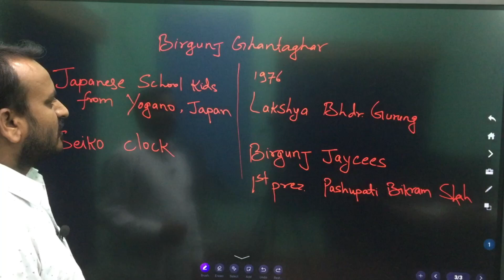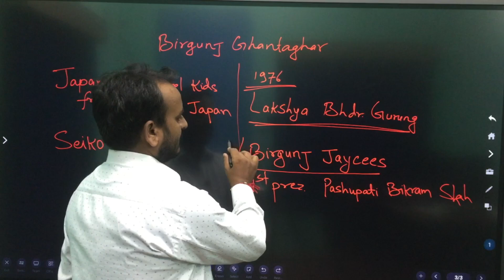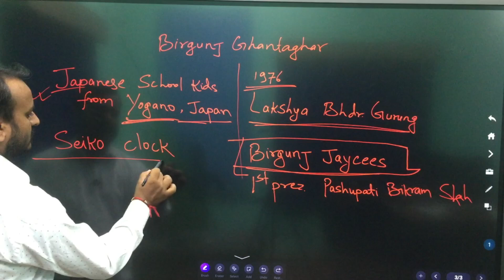Short Story of Birgunj Ghantaghar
Short story of Birgunj Ghantaghar. How it was built and when ?